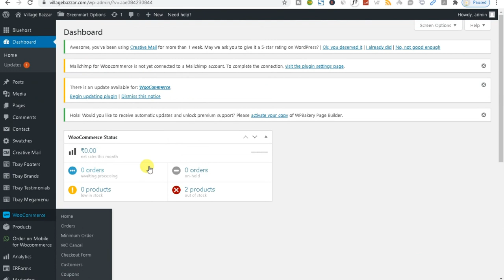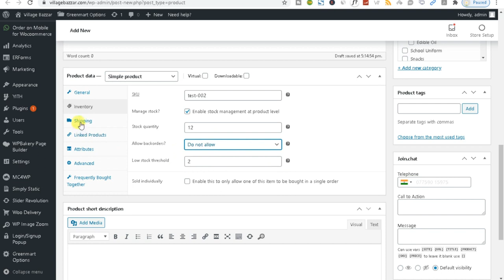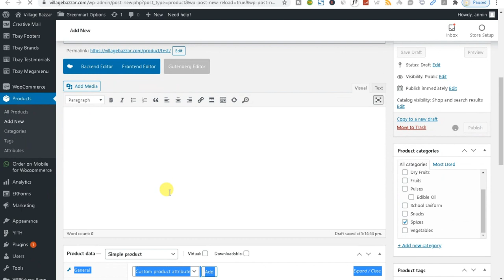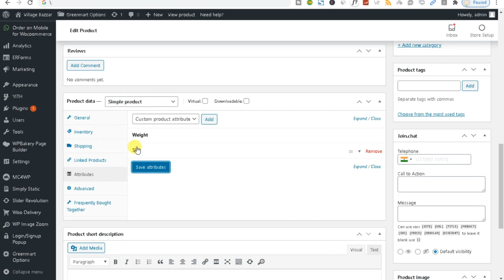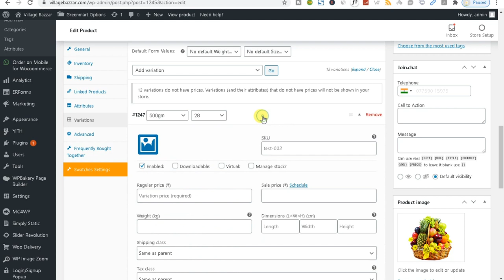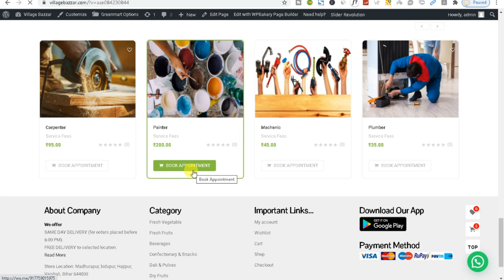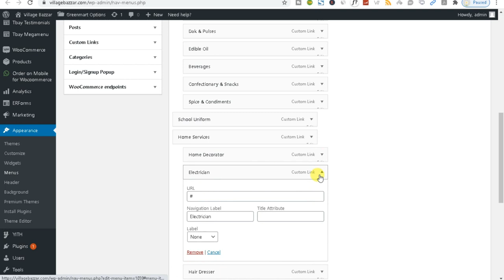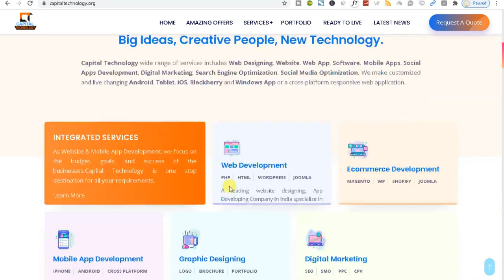How to customize Manu bar and Product details in ecommerce websites and Mobile apps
00:00  Customization in Manu bar and changing product details
22:42  How to start online business and services of Capital Technology

1.
2.
3.